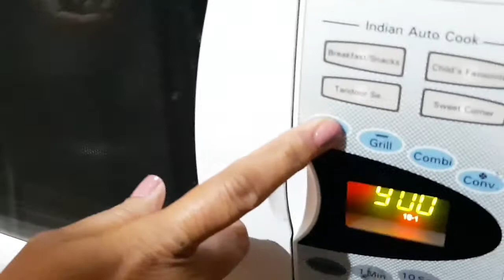Microwave Red Velvet Mug Cake | Mug Cake Recipe | Eggless Recipe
INGREDIENTS ;
1/4 cup all purpose flour/ maida
2 tbsp powdered sugar
1 tsp unsweetened cocoa powder
1/4 tsp baking powder
3 tbsp milk + 1/2 tsp white vinegar
1 1/2 tbsp vegetable oil
1 tsp liquid Red food colour
1/2 cup cream cheese + 2 tbsp powdered sugar
1 scoop vanilla ice cream
chocolate syrup to drizzle
some sprinkles

Hey Guy's, Today I am making RED VELVET MUG CAKE. this is very quick , easy and tasty recipe.

Credits-

Music in the video is by - Music for Video Library